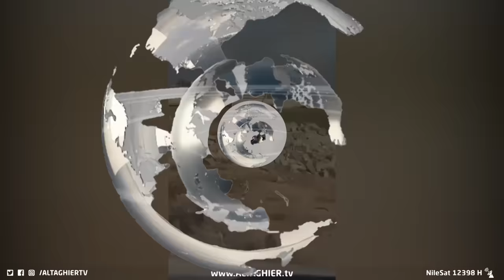واشنطن تفاجئ فصائل العراق بضربات عنيفة | تقرير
قال مسؤول أميركي، إن القوات الأميركية مخولة بالرد على أي هجوم يستهدفها في العراق وسوريا، من قبل الميليشيات المدعومة من إيران.وتوعد المسؤول الذي تحدث لسي إن إن، بالرد الحازم على أي تهديد تنفذه هذه المجاميع.
موقع قناة التغيير الفضائية  الالكتروني